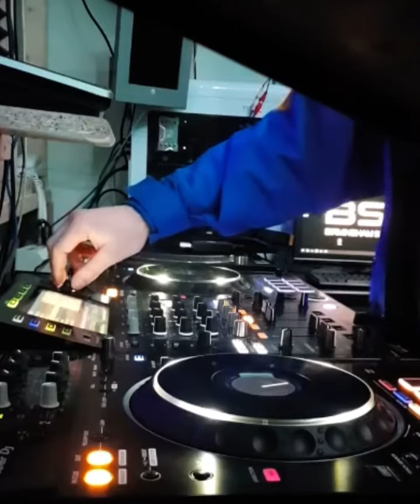BRUM HISTORY FREESTYLE 🎤SilkCity PassionFM SeriousFM SmoothFM 🔥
Taking it back with some Brum History on Insta Live.
Me & Vibezmartell b2b @ BSR HQ🔥

Big up all the 0121 vets from Silk City, Passion, Serious and Smooth FM💯🏆